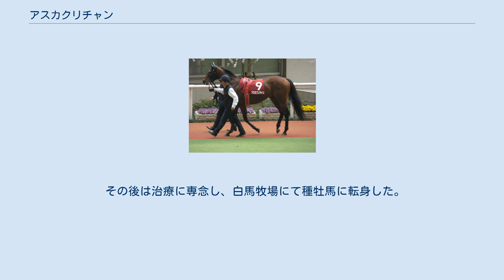アスカクリチャン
アスカクリチャン（英：Asuka Kurichan、香：飛鳥阿栗）は日本の競走馬である。
馬名の意味は冠名（共有）＋愛称。
主な勝ち鞍は2013年のアルゼンチン共和国杯、2012年の七夕賞。
 アスカクリチャンは2009年9月6日、小倉芝1200mの2歳新馬戦で酒井学とのコンビでデビューしたが3着に敗れる。
その後5戦出走したが、掲示板には載るものの勝ち切ることができなかった。
 年が明けて3歳になったアスカクリチャンだったが、なかなか勝ち切れず、初勝利を挙げたのは5月の新潟芝1600mの3歳未勝利戦だった。
デビューから11戦目のことだった。
初勝利の後、500万下条件戦を2戦したが、いずれも3着に敗れた。
 5月の新潟競馬で復帰したアスカクリチャンは2戦目の松浜特別（500万下）で差し切り勝ちを決め、1年ぶりに勝ち星を挙げた。
1年ぶりに勝利したアスカクリチャンは夏になると新潟で2戦し、村上特別（500万下）、月岡温泉特別（1000万下）を連勝した。
その後、アスカクリチャンは清水ステークス5着、紅葉ステークス2着と1600万下条件戦で好走すると、12月の阪神で行われたゴールデンホイップトロフィー（1600万下）で勝利し、オープン入りを果たした。
 オープン入りしたアスカクリチャンは京都金杯6着、東京新聞杯10着と重賞の壁に跳ね返され、一旦夏まで休養することになった。
夏に復帰すると、7月の福島で行われた七夕賞では14番人気と低評価だったが、1番人気のトーセンラーの追撃を振り切り、重賞初制覇を果たした。
 重賞初制覇を果たしたアスカクリチャンだったが、その後は小倉記念6着、新潟記念3着、福島記念10着、金鯱賞7着といまいちな成績で終わった。
 4月に休養から復帰したアスカクリチャンだったが、産経大阪杯は7着、読売マイラーズカップは11着、新潟大賞典は8着と春シーズンは不振から抜け出せなかった。
抜け出すきっかけになったのは7月の函館記念。
ここで3着になると、札幌記念2着、オールカマー5着と好走。
そして、オープン特別のアイルランドトロフィーで4着になったアスカクリチャンは11月の東京で行われたアルゼンチン共和国杯で直線で鋭く抜け出し重賞2勝目を飾った。
 重賞2勝目を飾ったアスカクリチャンは香港へ遠征し、香港ヴァーズに出走したが7着に終わった。
 同年は日経賞から復帰したが8着に終わった。
その後、天皇賞（春）18着、目黒記念10着、函館記念11着と二桁着順が続いた。
不振から抜け出すためにダートの重賞エルムステークスを使ったが12着に敗れた。
 そして新潟記念6着、オールカマー12着と2戦使って迎えた天皇賞（秋）では、優勝したスピルバーグから4秒2、17着のトーセンジョーダンからも3秒2も離された18着に敗れた。
ゴール後、騎乗していた三浦皇成が異変を感じ、すぐに下馬。
診療所で診察した結果、レース中に左後肢の繋靱帯断裂を発症していたことが判明。
競走能力喪失と診断され、事実上引退が決まり、11月12日付で競走馬登録を抹消された。
 その後は治療に専念し、白馬牧場にて種牡馬に転身した。